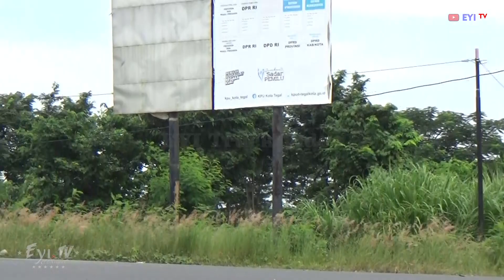WOW KEREN..!! TRUK TRAILER SIBA SURYA MERCEDES BENZ DI JALINGKUT [F684]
Truck Indonesia - F684 WOW KEREN TRUK TRAILER SIBA SURYA MERCEDES BENZ DI JALINGKUT

Original Video by EYI TV